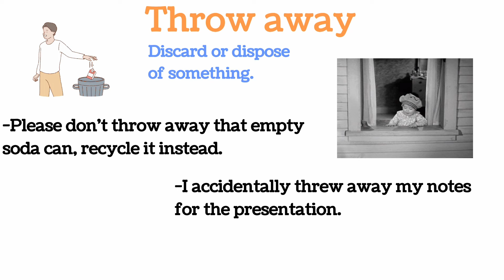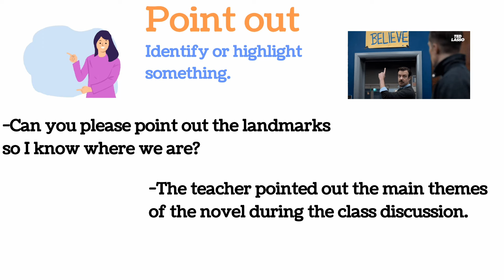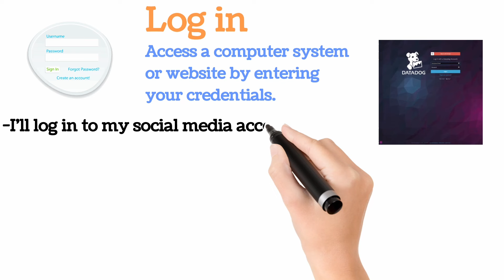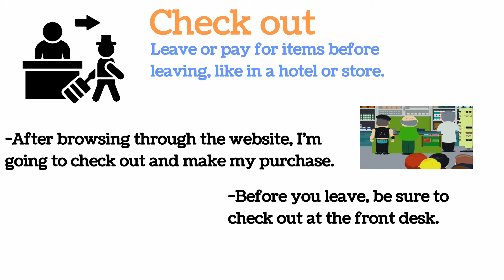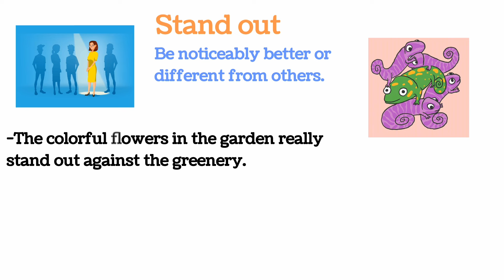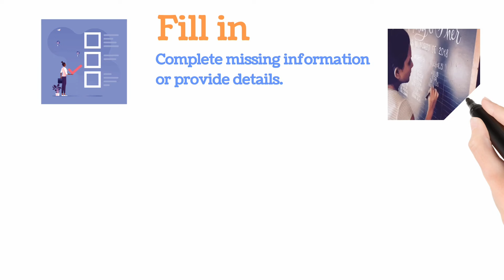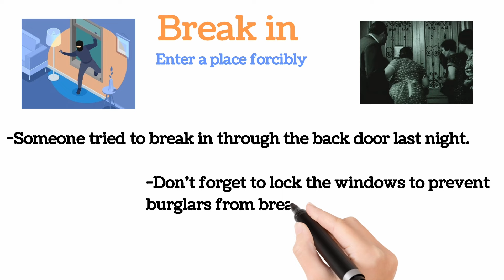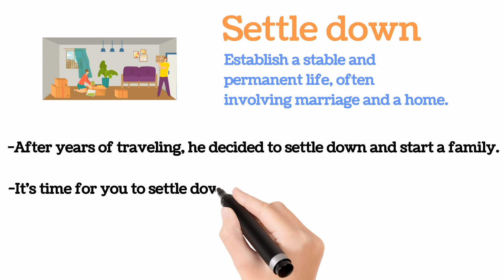Most common phrasal verbs | phrasal verbs with meaning and sentences | listen and practice